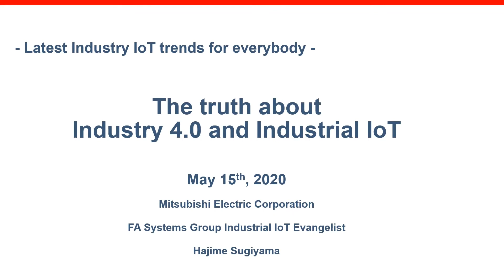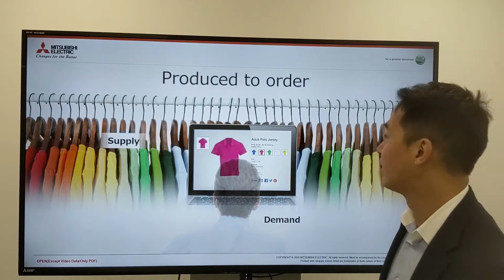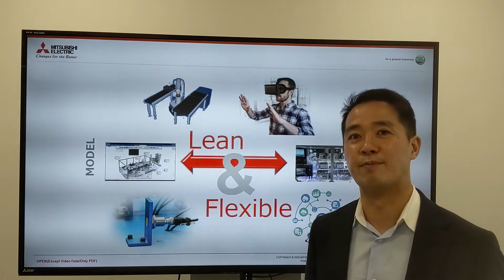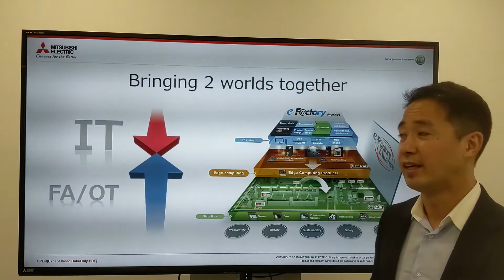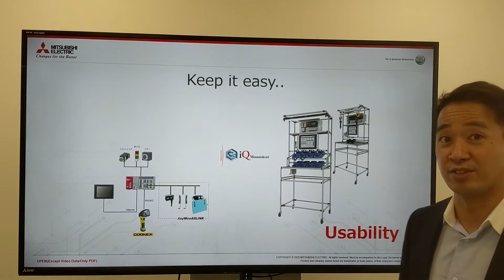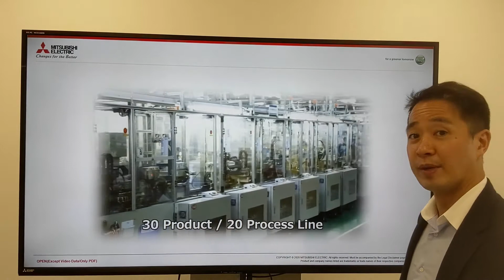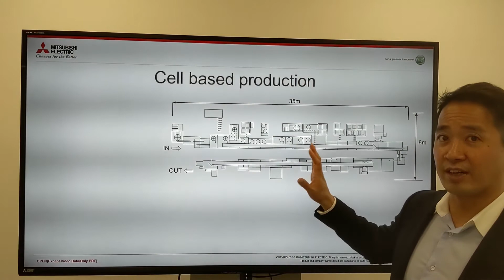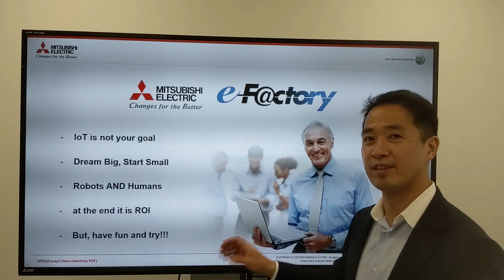"The Truth About Industry 4.0 and Industrial IoT" : Latest Industry IoT Trends for Everybody